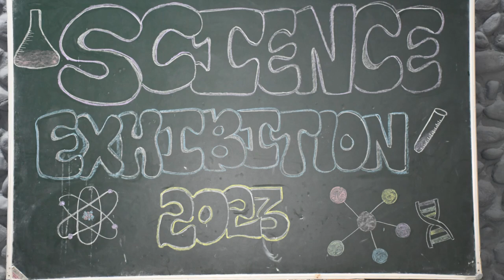Science Exhibition,2023 (7-10) Part 1